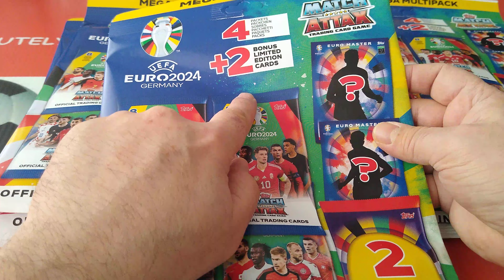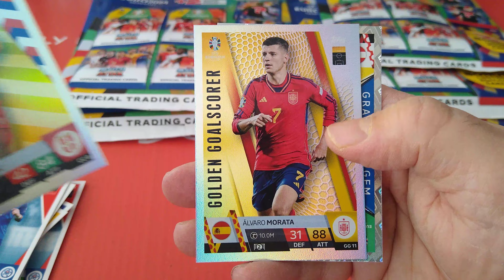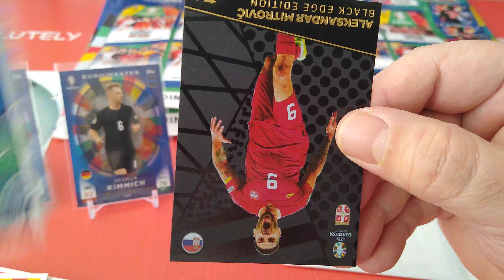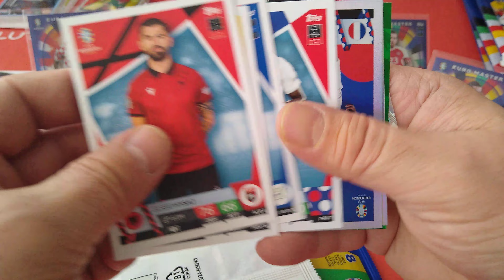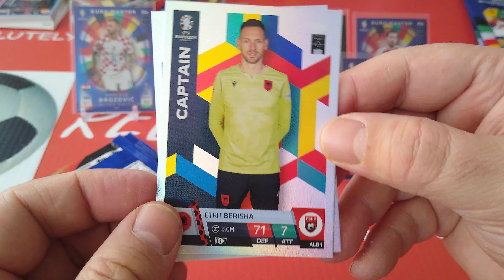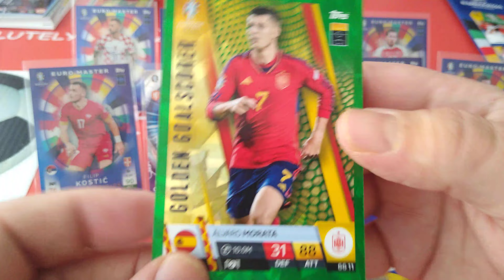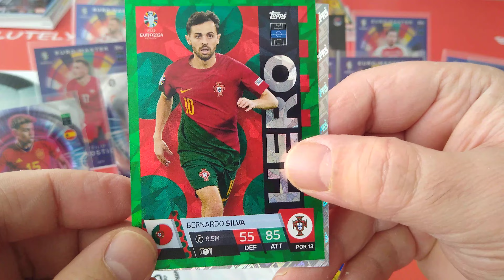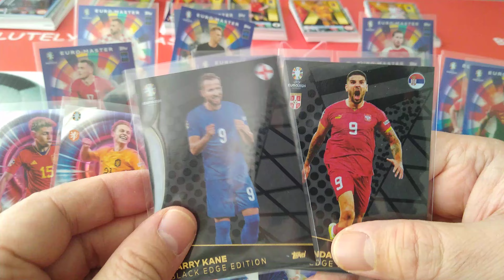**6 x MULTI PACKS** TOPPS MA EURO 2024 **PACKED 2 BLACK EDGE/2 ENERGY & 1 DIE CUT CHROME SHIELD**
Multi packs can be bought at Topps UK, Topps Germany, eBAY, Amazon or any independent card webshop.